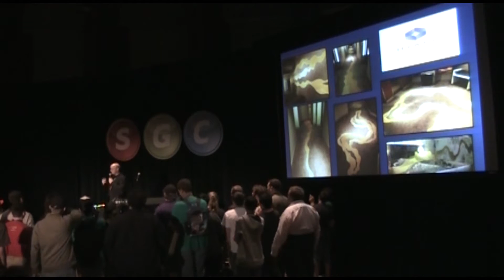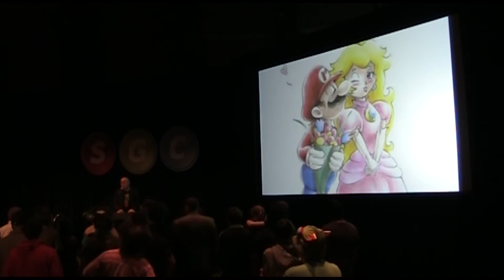brentalfloss Live! at SGC 2013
New songs debuting from the "With Lyrics" series performed live and recorded for ye! Stick around for the encore, it was a real surprise.